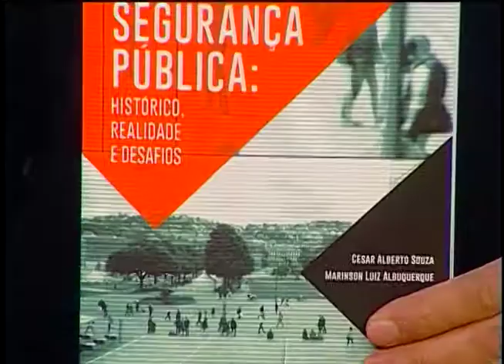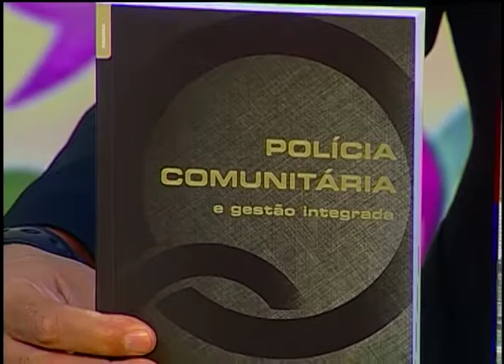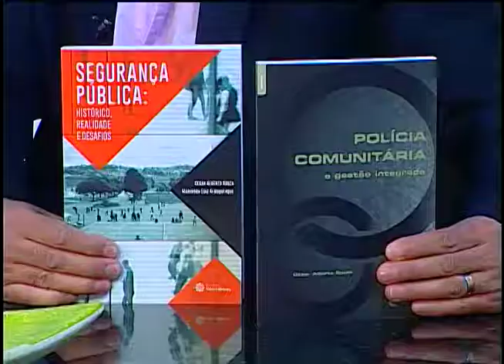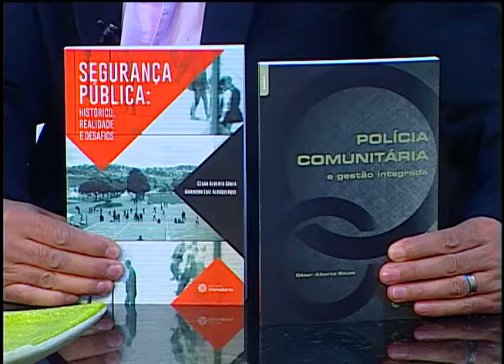Bate Papo - 27/07/2017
Programa Bate Papo - exibido em 27/07/2017
Acesse: